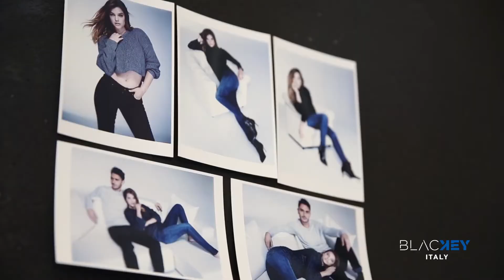QuickClipsHQ - Beautiful Barbara Palvin BTS Blackey Jeans